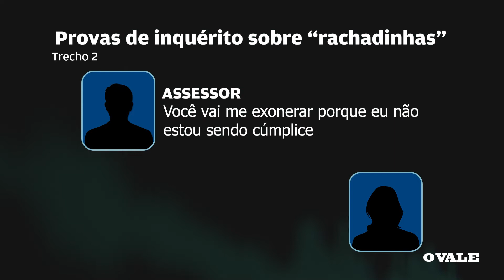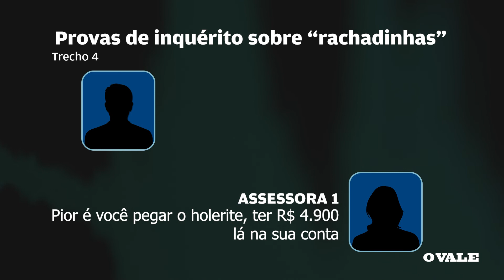Provas de inquérito do MP sobre 'rachadinhas' no gabinete de Leticia Aguiar - Parte 3